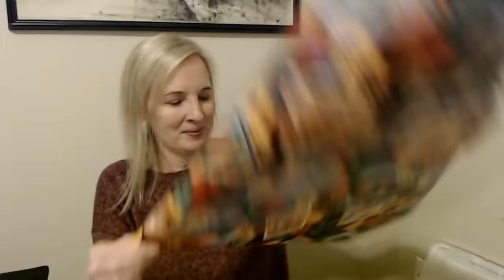ASMR | What's In My Giftwrapping Totes? Show & Tell (Soft Spoken)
You can now listen to the audio from my videos everywhere you listen to stuff!  ffm.to/southernasmrsounds

Nail Color:  one coat of Orly Bonder Rubberized base coat, two coats of Kur Concealing Nail Veil, and one coat of Color Shield top coat.

In this video, we'll be taking a look at some of the contents of my giftwrapping/gift-giving totes!  We'll see vintage wrapping paper, gift boxes, tissue paper, crepe paper, greeting cards, and bows, among other things.  I hope you enjoy it.  :)